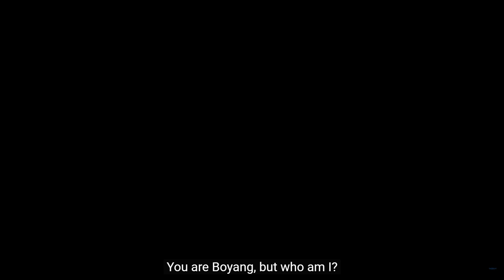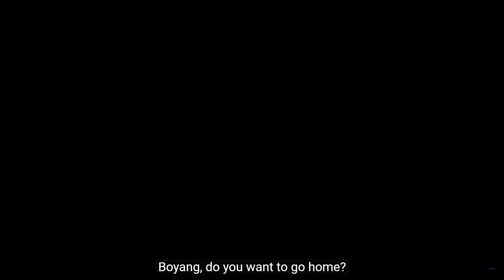REACTING TO THE STORY TEASER : Only Old Memories Remain | Genshin Impact